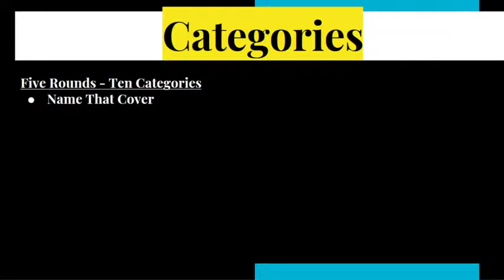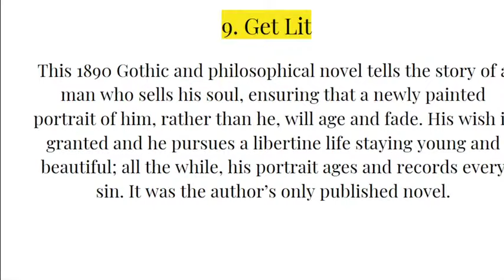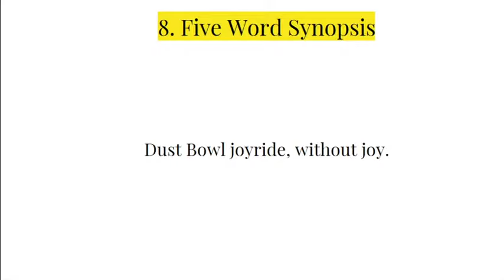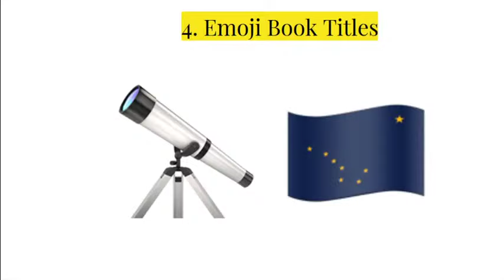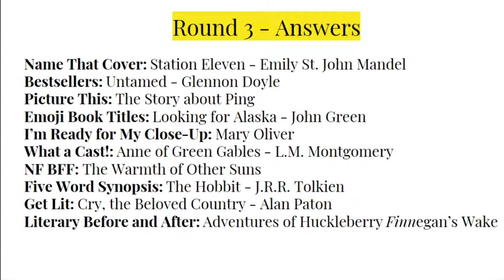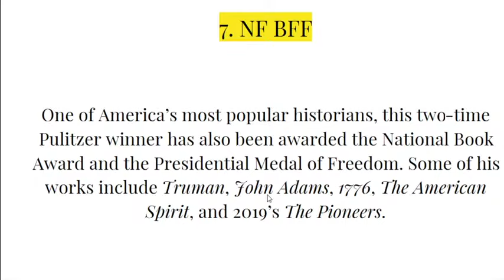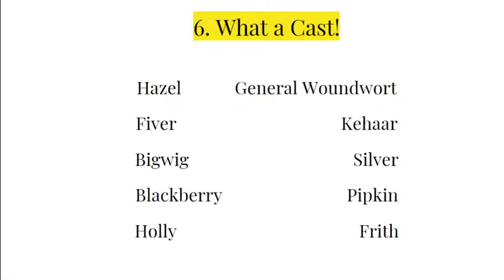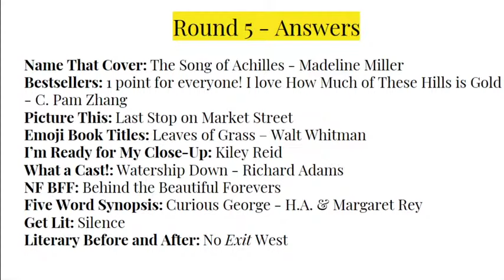Bookmarks March 2020 Trivia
Hello all! Thanks for playing!